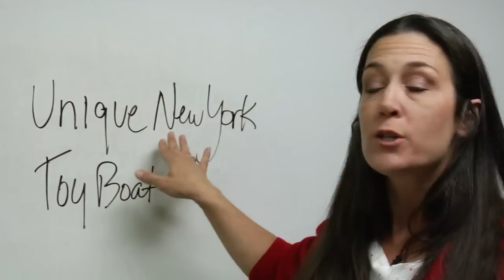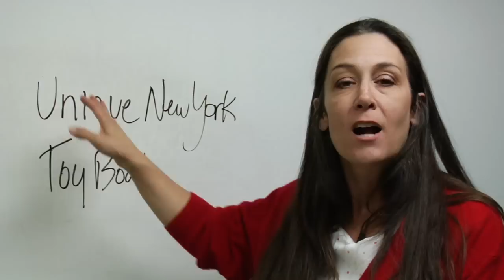Vocal Warm Ups for Public Speaking : Short Tongue Twisters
Repeat tongue twisters to practice articulation and enunciation for speeches or performances. Learn some short tongue twisters from a professional communicator in this free public speaking video.

Expert: Tracy Goodwin
Bio: Tracy Goodwin has received numerous public speaking awards and has been a college professor of public speaking, interpersonal communications, voice and diction, and business speech for over a decade.
Filmmaker: MAKE | MEDIA